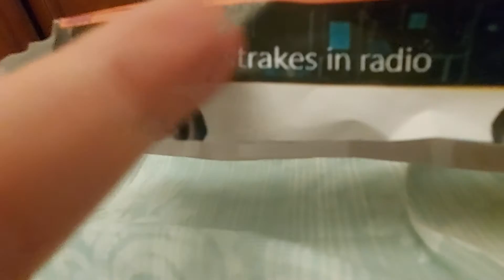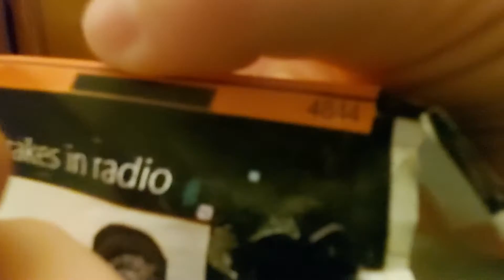саморобне ман нг 313